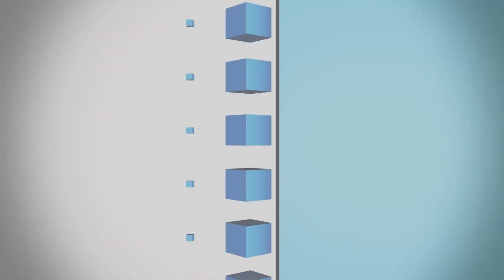IEN NOW: The Helmet That Could Save Football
Although this week brought us Opening Day in Major League Baseball, it’s never a bad time to think about America’s largest revenue-producing sport – football.

More specifically, one of the most prominent challenges facing the $12-billion National Football League is concussion prevention. Although a renewed focus on proper tackling techniques (thank you Coach Braem) will help, the primary focus remains on developing better helmets.

Here’s where Seattle-based Vicis enters the playing field. Careful to depict themselves as a medical technology company instead of a sporting goods manufacturer, Vicis has reportedly spent over $20 million dollars developing a helmet that works sort of like a car bumper-bed mattress combo.

Dubbed the Zero1, it uses four separate layers to slow the forces of impact.

The top layer absorbs impact by deforming the part of the helmet taking the hit – kind of like a car bumper.

The next layer uses a bunch of columned materials that bend and buckle somewhat like smaller, more reactive mattress springs that help distribute and mitigate the impact.

The third layer, or Arch Shell, replaces the inflatable bladder of traditional helmets with a customized system that matches head measurements with one of three shells.

The Form Liner makes up the final layer, working with the Arch Shell to conform to a player’s head. The ZERO1 oﬀers 60 diﬀerent sizing combinations in helping to disburse force accordingly. Its’ design also provides a wider ﬁeld of view in aiding reaction times.

Former NFL players working with Vicis include Tony Dorsett, Jerry Rice and Roger Staubach.

Moving forward, Vicis plans to have the ZERO1 assessed by Virginia Tech’s STAR rating system for concussion protection, which has essentially become the industry standard.

Even as the company awaits these results, it has taken orders and is planning to ship helmets before the 2017 season.

Excess forehead pressure and chinstraps unbuckling were issues during testing, which Vicis claims to have addressed, but the bigger issue is one of price: the ZERO1 comes in at $1,500/helmet. This compares to $400 for a top-of-the line high school helmet.

Vicis acknowledges that the price is beyond high school and youth players and that while they are targeting pro and college teams, the company is also exploring partnerships and fundraising options to make their helmet more widely available.